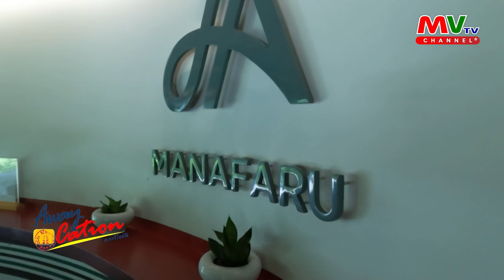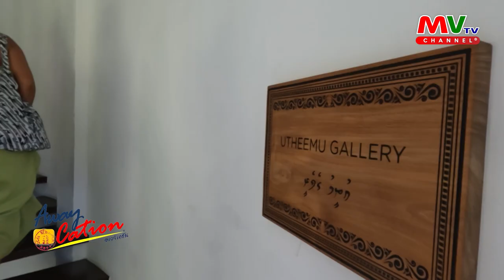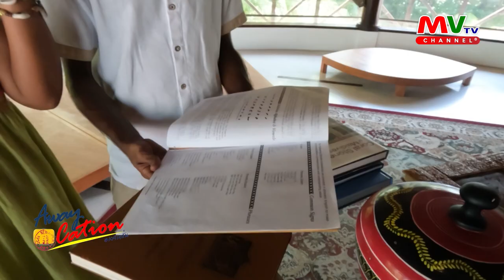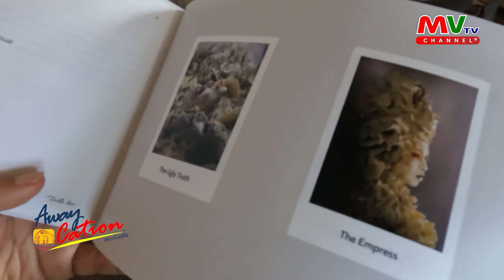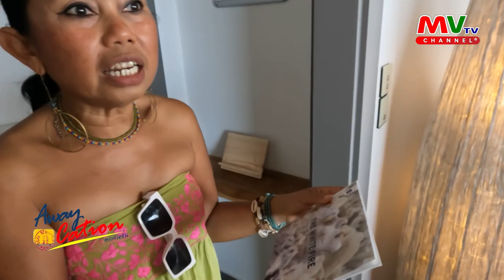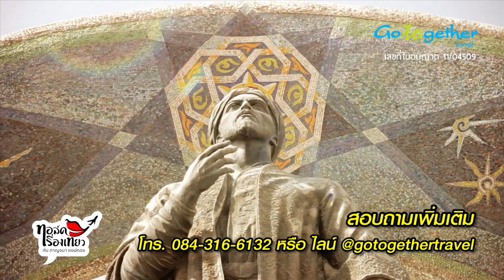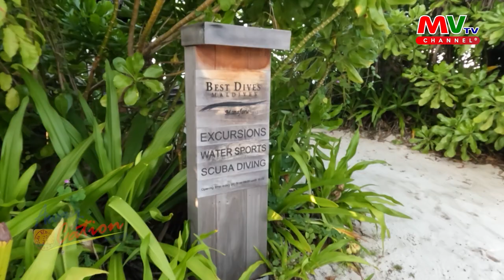รายการ Awaycation | Centara Ceysands Resort & Spa Sri Lanka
วันอาทิตย์ ที่ 8 มกราคม พ.ศ. 2566
ตอน : Centara Ceysands Resort & Spa Sri Lanka
ดำเนินรายการ : กาญจนา หงษ์ทอง